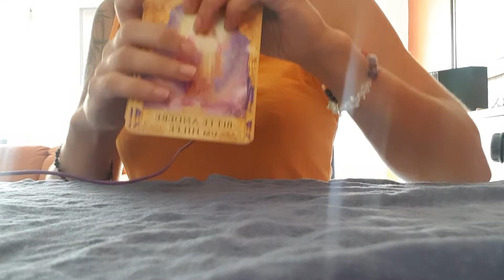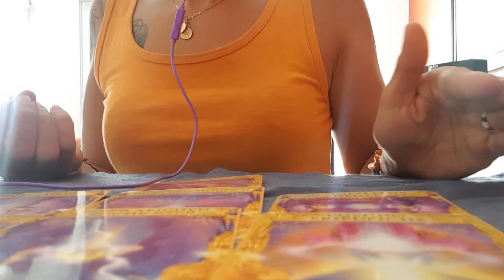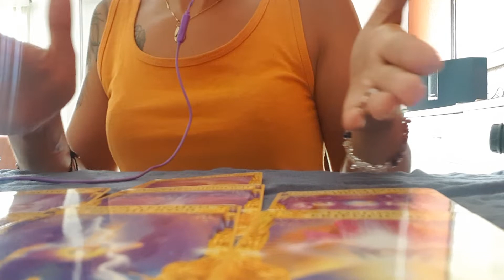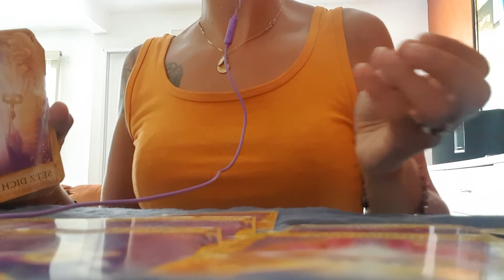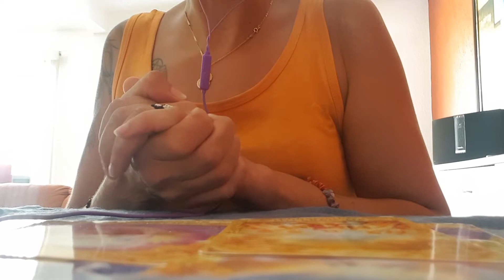🌸🙏DIESE NACHRICHT IST FUER DICH🙏🌸ENGELBOTSCHAFTEN🙏🌸ALEYNA TAROT🌸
aleynatarot#aleynatarot orakel diesenachrichtistfuerdich tarot engelbotschaften#aleynatarot Engelbotschaft Hotoskop Tagesbotschaft Universum Jenseitskontakt Gott Seelenpartner Botschaftendetage Engel Erzengel Geduld Tod Orakel Liebesorakel#
allesternzeichen # Beruf#Finanzen#2020#Seelenpartner#Zukunftsblick# Wahrsagung#

Aleyna

Aleyna Tarot#Tagesbotschaft#Engel Botschaften#Engel Orakel#Universum#